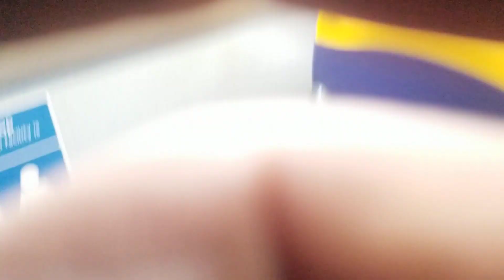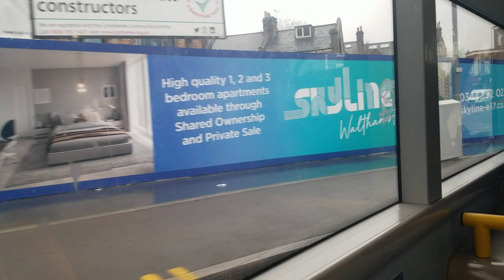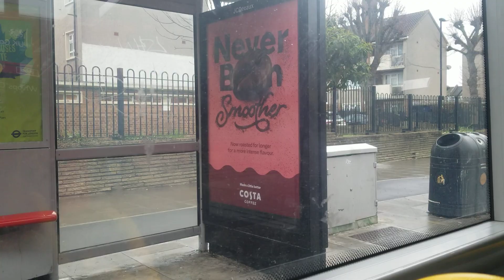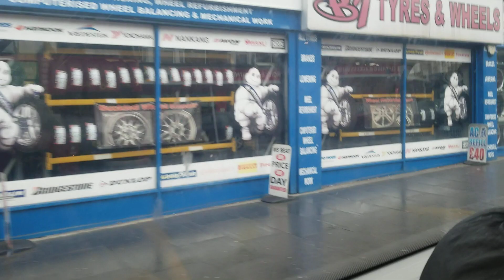Walthamstow Central to Whipps Cross enroute 357